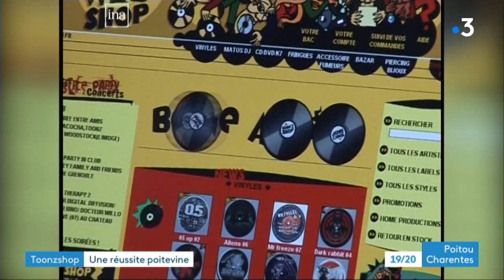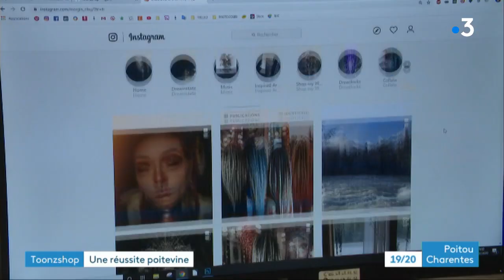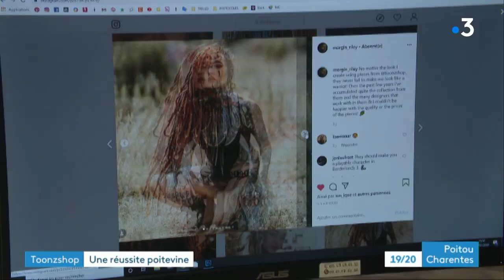Poitiers : culture ToonzShop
ToonzShop, histoire d'une sccess-story. Une société poitevine spécialisée dans les vêtements alternatifs née dans les milieux technos. La marque a conquis la planète.
Reportage de François Bombard, Stéphane Bourin, François Gallard et Christophe Pougeas
Intervenants :
- Clarisse, directrice artistique et styliste de Toonzshop
- Grégory Allain, fondateur de Toonzshop
- Constance, chargée de communication de Toonzshop